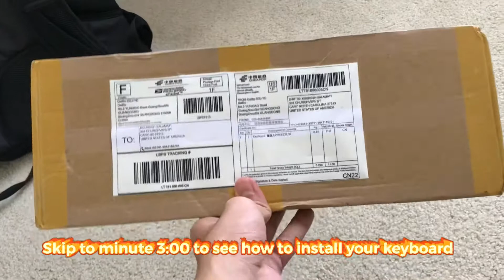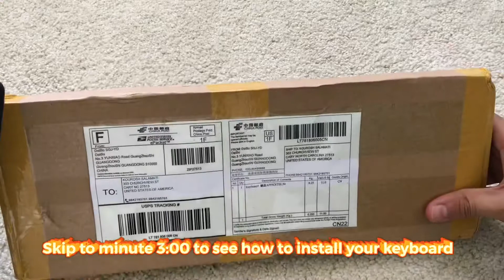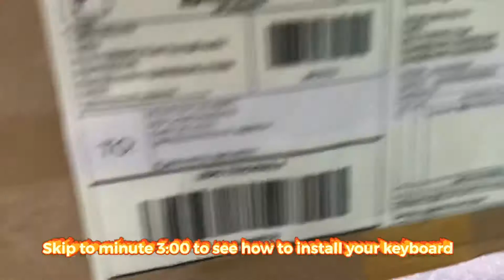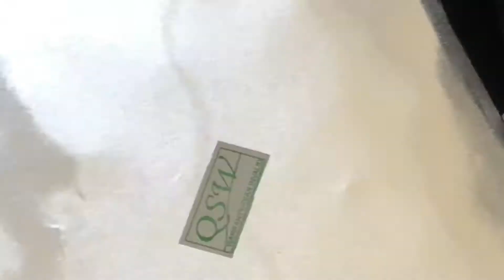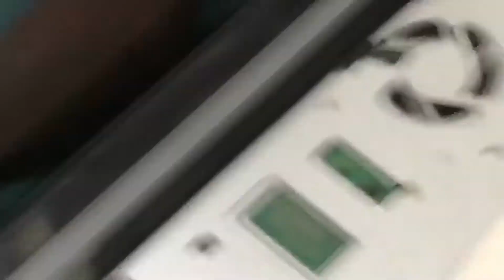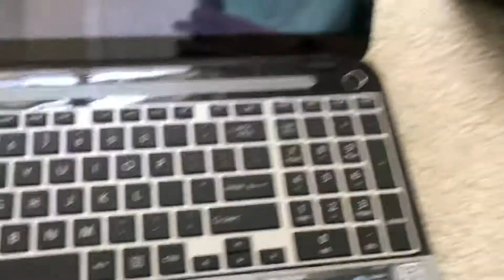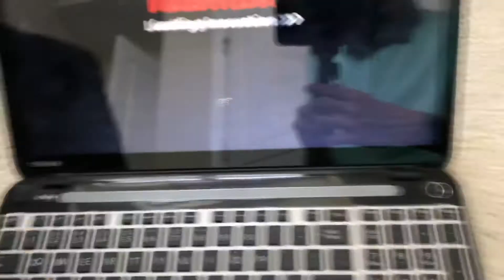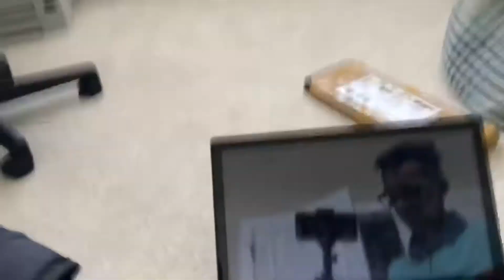How to Change Toshiba laptop Keyboard (L55t-A5290)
Hey Guys,

I noticed that I had to open to screws to put in the keyboard properly.

Peace out